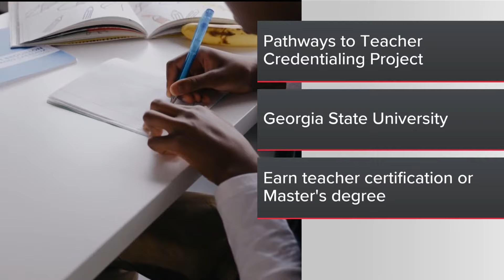Atlanta Public Schools, Georgia State partner to retain teachers